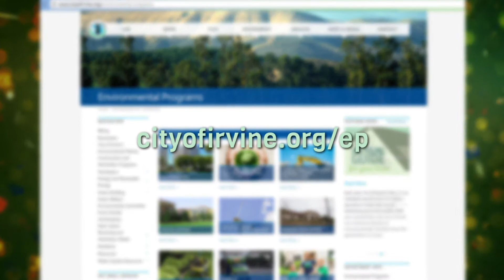Beverage Container Recycling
As Californians, we are doing a pretty good job at recycling, but every year we’re still trashing more than 6 billion CRV bottles and cans.
We can all do better! Recycle ALL your bottles and cans wherever you are:
at home . . . at work . . . at play . . . or on the go!
Remember to keep it clean and never place trash into recycling bins!